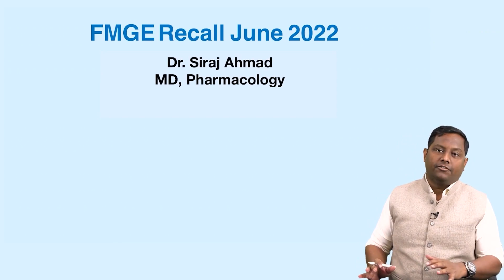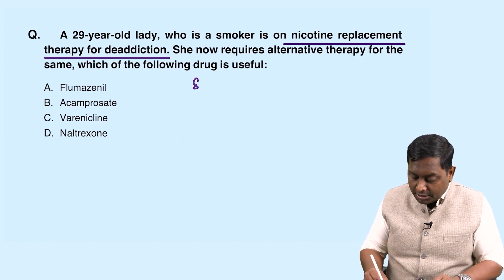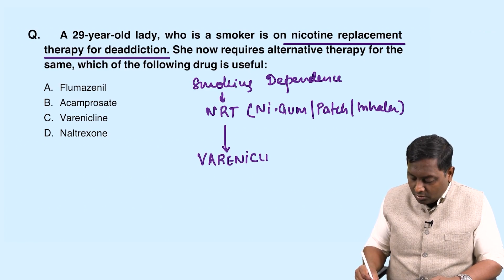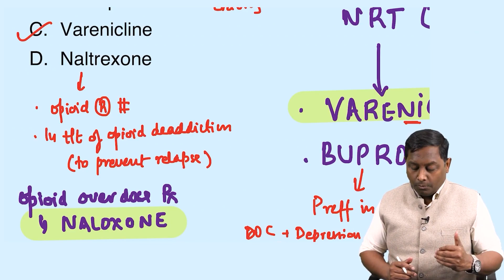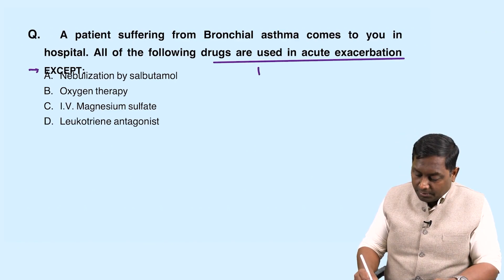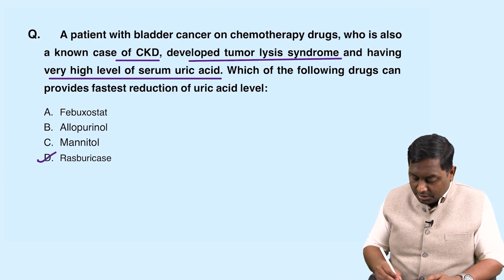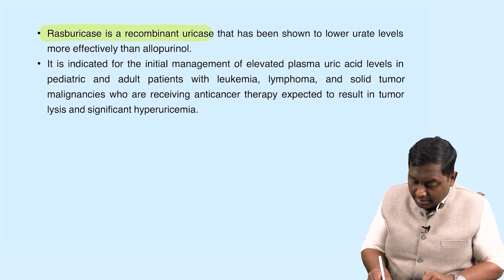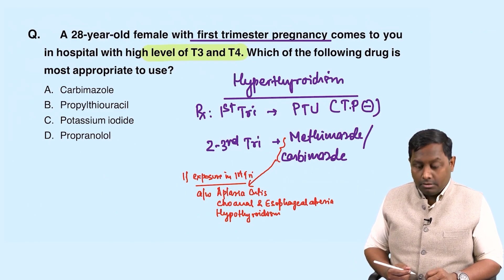FMGE & NEET PG Previous Year Questions 2022- Part 1 | Dr. Siraj Ahmad, MD Pharmacology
In this video, We’re going to show you FMGE & NEET PG Previous Year Questions 2022- Part  1 | Dr. Siraj Ahmad, MD Pharmacology.

Our channel is about FMGE & NEET preparation. We cover a lot of cool stuff like Dr Siraj Ahmad Live.